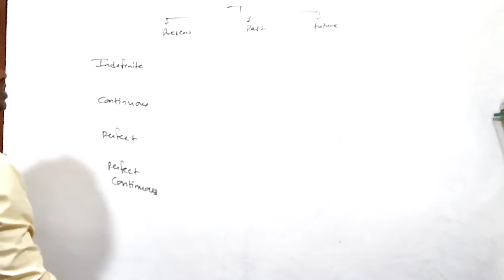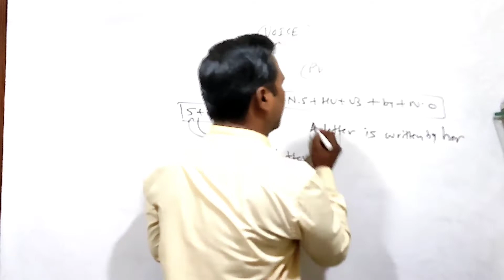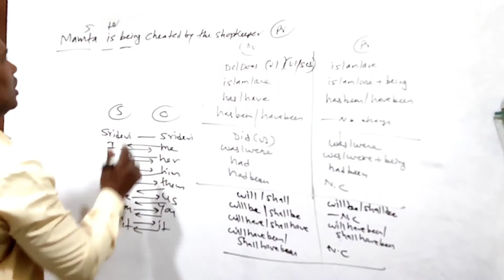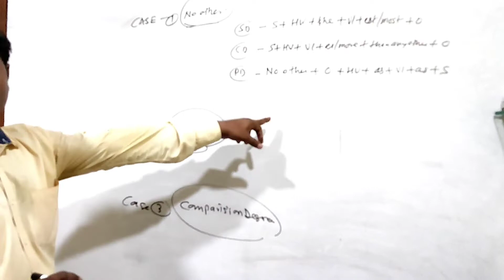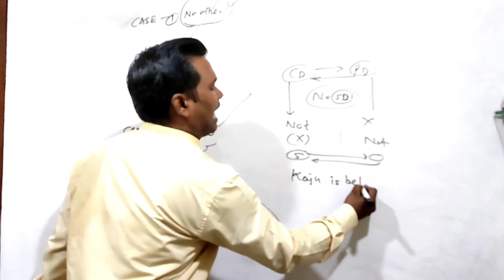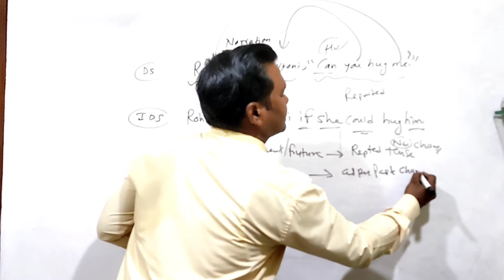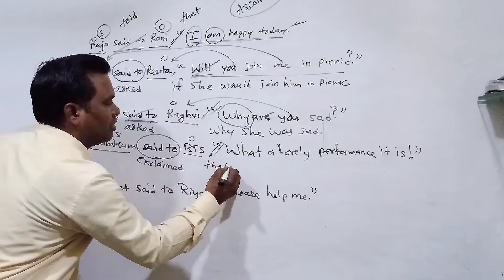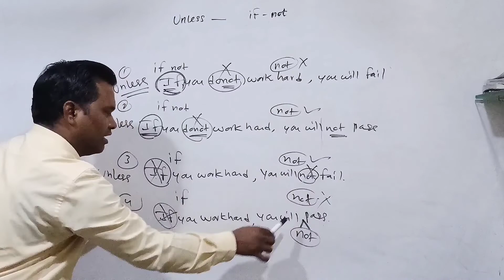HSC-Board exam 2022 | English Grammar | Most Important | जरूर देंखे | sanjay sir